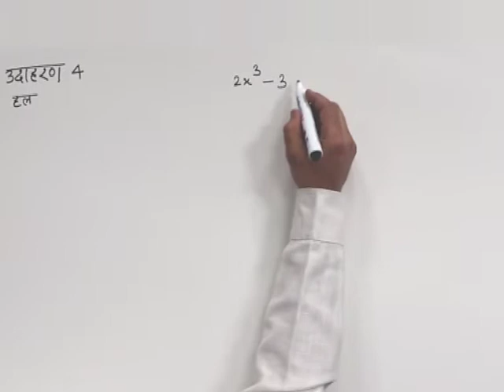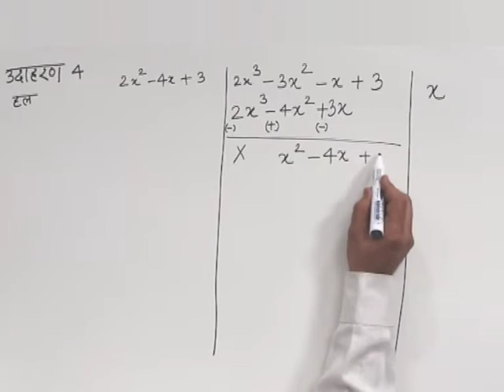CLASS 10th MATHS | CHAPTER -1- POLYNOMIALS